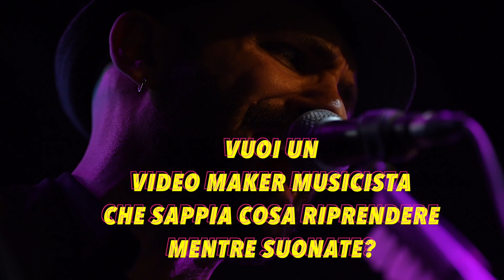Promo Video Live